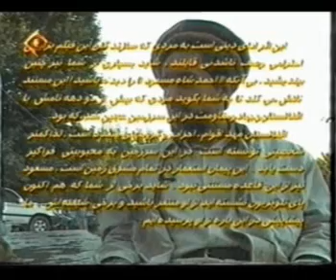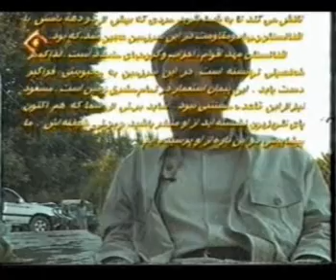Massoud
Afghan National Hero